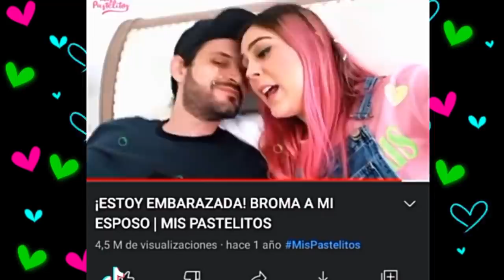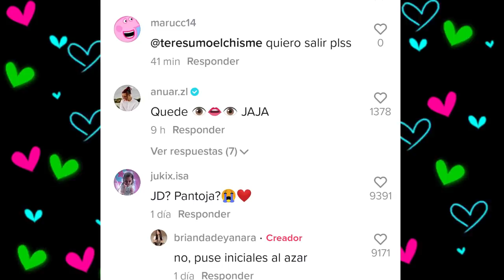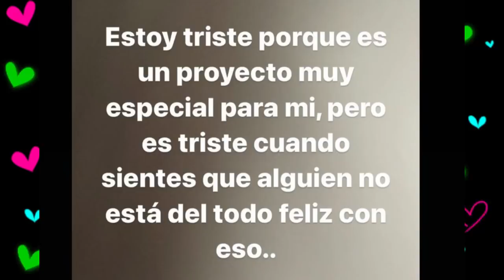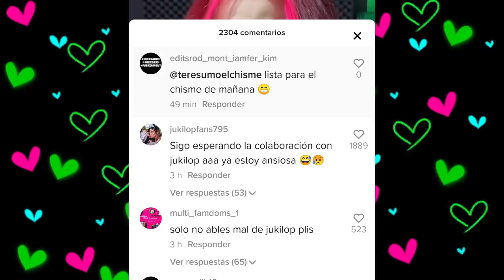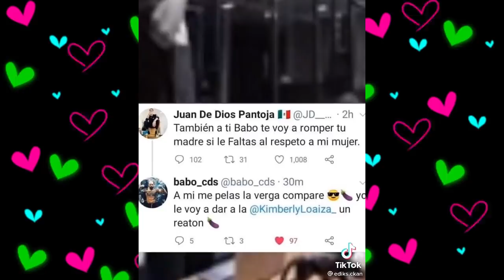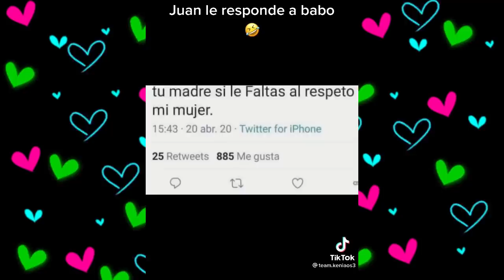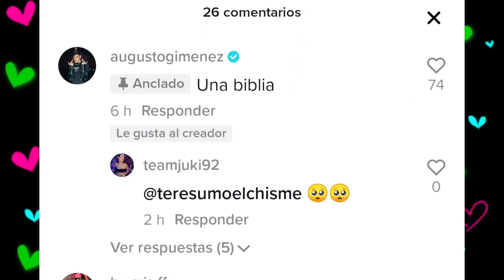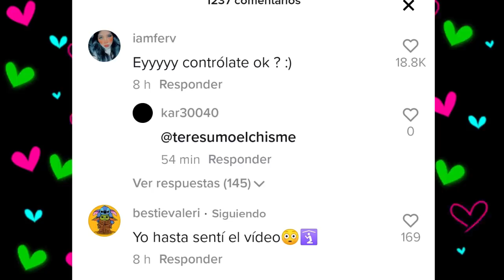CHISMESUMO#157(PART1) RADIO DIVAZA se acaba/ Mis PASTELITOS contenta/KIM sin METGALA/ FERGUSTO y MÁS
*ADDISON Y OMER JUNTOS
*NOAH Y JUANPA ZURITA
*BRYCE AMIGO SOLO DE GRIFFING
*BRIANDA Y ADRIANO ZENDEJAS
*RADIO DIVAZA SE TERMINA
*INCEND10 EN EL EDIFICIO DE LA DIVAZA
*MARIANA EN RADIO DIVAZA
*IAM FER Y AUGUSTO EN CONVIVENCIA
*FERGUSTO SIGUE EN PIE
*JUAN DE DIOS DEFIENDE A KIMBERLY